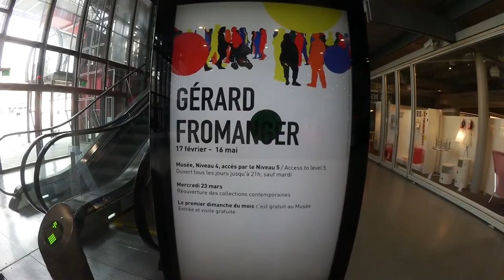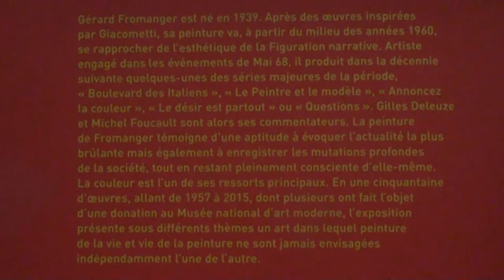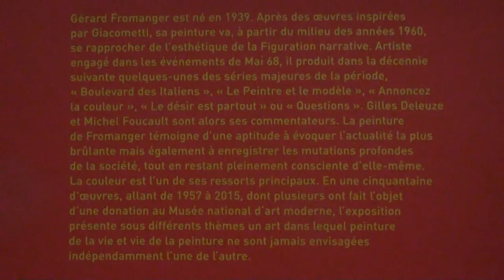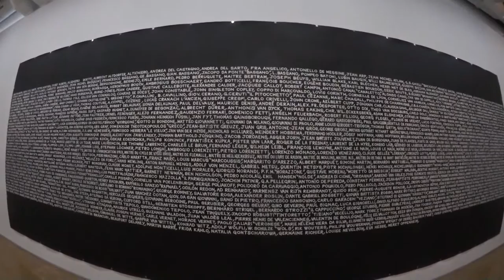Gerard Fromanger 1939 Centre Pompidou Paris France